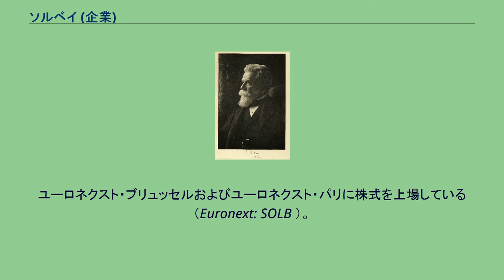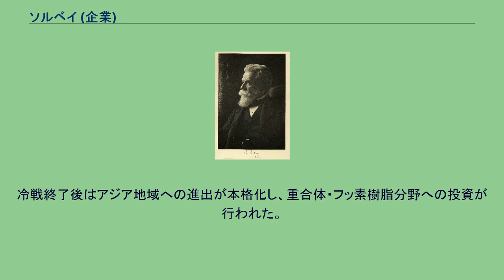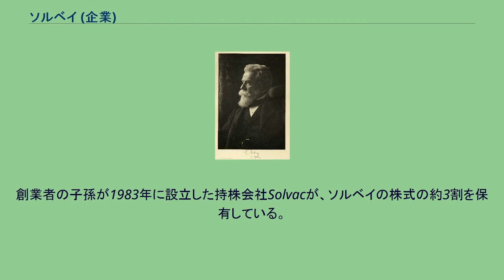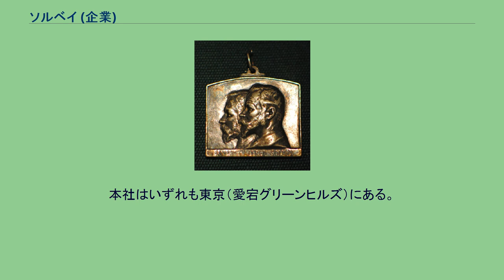ソルベイ (企業)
ユーロネクスト・ブリュッセル上場企業
エルネスト・ソルベイ
ソルベイ（仏: Solvay S.A.）は、ベルギー・ブリュッセルに本拠を置き、世界50カ国以上に事業を展開する大手化学メーカー。
ユーロネクスト・ブリュッセルおよびユーロネクスト・パリに株式を上場している（Euronext: SOLB ）。
1863年にエルネスト・ソルベイとその親族が、ソルベイ法を用いた炭酸ナトリウムの生産を目的として創業した。
1881年にはアメリカ合衆国に工場を開設し、19世紀末までに西はミシガン州から東はウラル山脈地域まで工場を保有する多国籍企業に成長した。
ソルベイはSucreries Raffineries Bulgares（1867年～1916年）の大株主となっていたことがあり、ブルガリア公国（1908年からはブルガリア王国）最大の企業になっていた。
第一次世界大戦とソビエト連邦成立の影響による経営悪化を受けて1920年にアメリカ事業を一時売却、第二次世界大戦中はナチス・ドイツ支配下で資産接収に抵抗し、会社を存続させた。
第二次大戦中、後にローマ教皇になるヨハネ・パウロ2世がナチス・ドイツからの迫害を避けるために働いていた。
戦後は過酸化物・ポリ塩化ビニル・プラスチック加工など消費財の原料分野へと事業範囲を拡大、1967年には株式公開企業となり、創業者の子孫が経営幹部を独占する体制が終了した。
1974年にアメリカ再進出を果たし、オイルショック後は医薬品分野への投資を進めた。
冷戦終了後はアジア地域への進出が本格化し、重合体・フッ素樹脂分野への投資が行われた。
2000年代に入るとソルベイの事業の再構築が行われ、2009年9月、アボット・ラボラトリーズに製薬部門を売却し、その資金を活用する形で2011年4月、フランスの特殊化学品メーカーであるローディアの買収を発表し、特殊化学分野およびアジア地域におけるビジネスが強化された。
創業者の子孫が1983年に設立した持株会社Solvacが、ソルベイの株式の約3割を保有している。
ソルベイ日本法人のルーツはフランスの化学・製薬企業ローヌ・プーランの1967年に設立された日本法人であるが、1997年に化学部門がローディアとして分離したのに伴いローディアジャパンとなり、その後ソルベイのローディア買収を受け、2014年1月に「ソルベイジャパン株式会社」（Solvay Japan, Ltd.）に社名変更を行い、現在に至っている。
このほか特殊化学分野の「日本ソルベイ株式会社」（NIPPON SOLVAY K.K.）および高機能性プラスチック分野に特化した「ソルベイスペシャルティポリマーズジャパン株式会社」（Solvay Specialty Polymers Japan K.K.）がある。
本社はいずれも東京（愛宕グリーンヒルズ）にある。
日本企業との合弁として以下の2社がある。